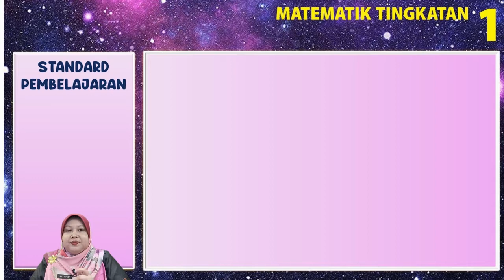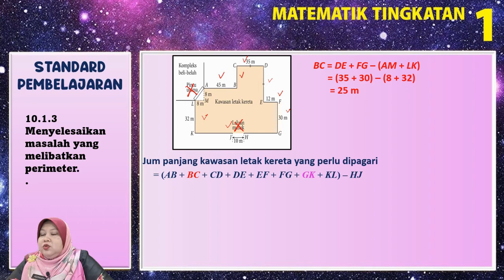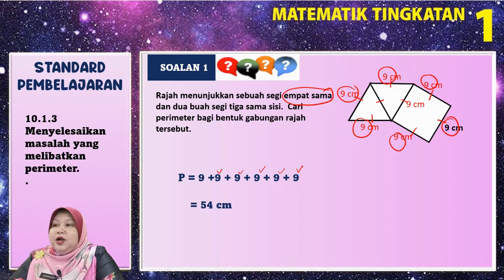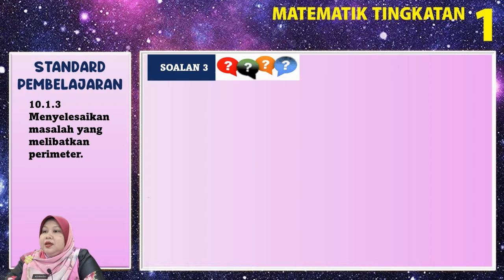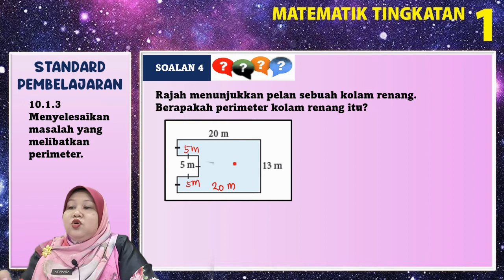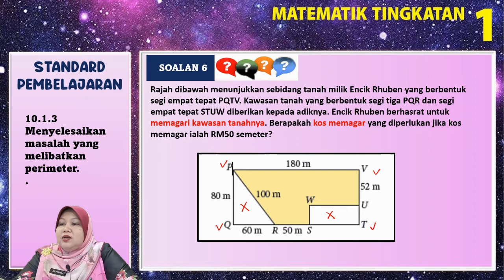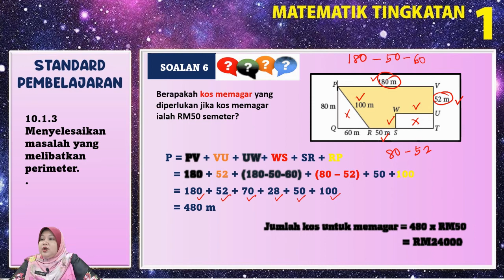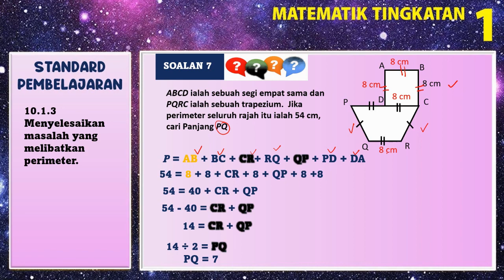TINGKATAN 1| BAB 10 | 10.1.3 MENYELESAIKAN MASALAH YANG MELIBATKAN PERIMETER.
10.1 PERIMETER | 10 .1.3 MENYELESAIKAN MASALAH YANG MELIBATKAN PERIMETER.
VIDEO MEMBANTU MURID MEMAHAMI SOALAN TENTANG PERIMETER.